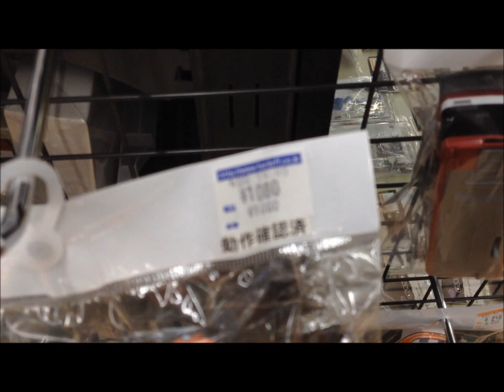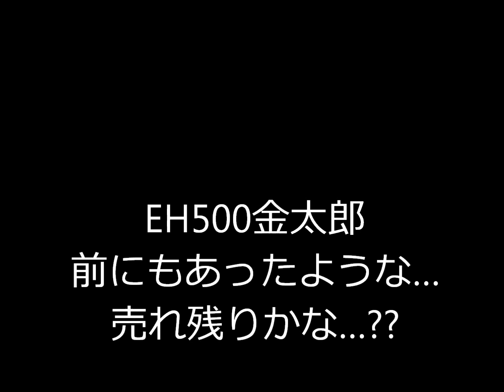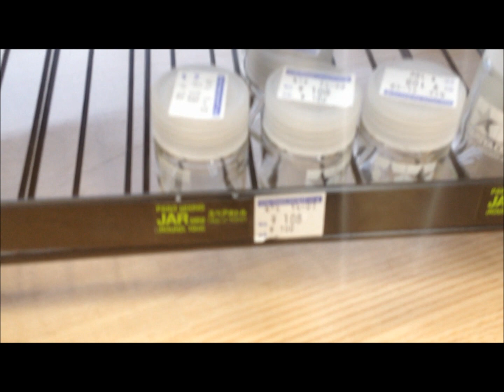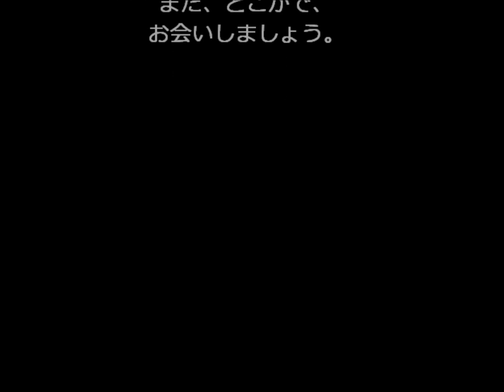某中古店のプラレールが大変なことになっている件についてPart232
【Amazonで購入】たくさんプラレールが購入できます